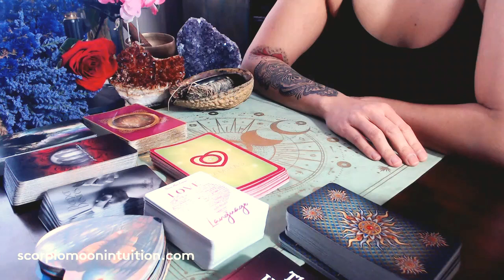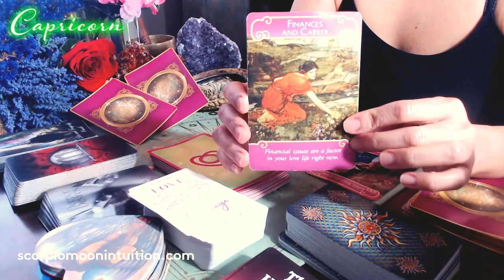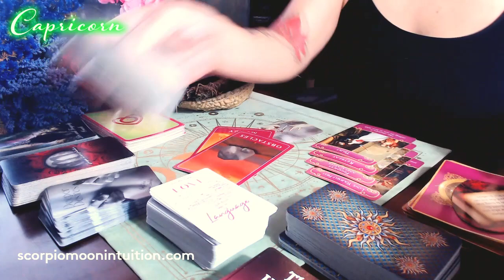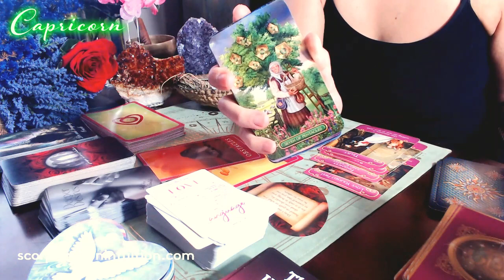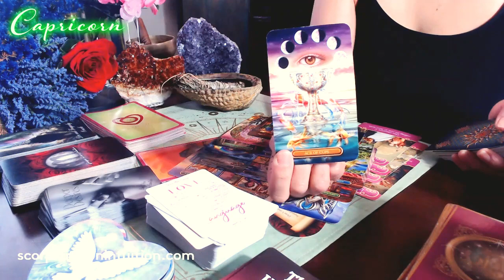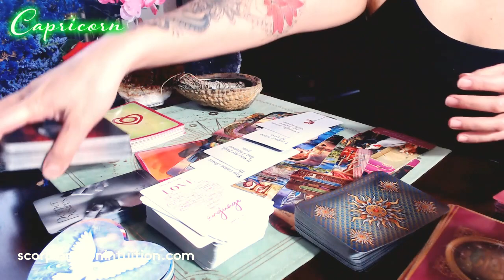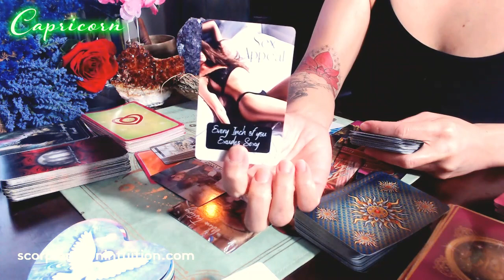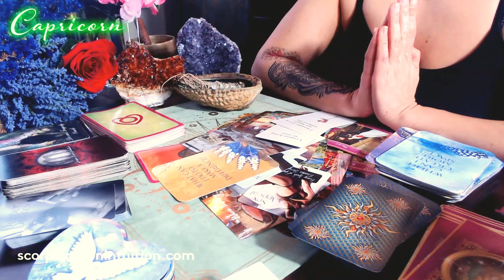Capricorn ♑ They are working on themselves to have long term with you! 🥺💍They know they messed up!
Hypnosis Therapy Session to open your heart to manifest love.